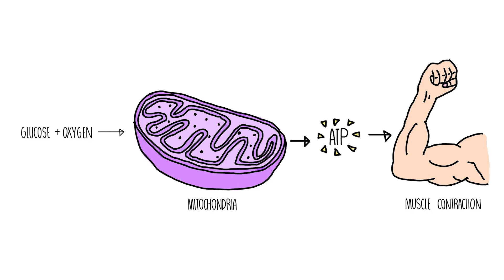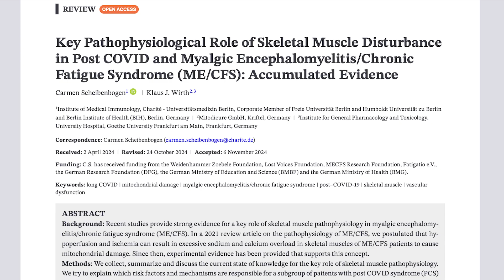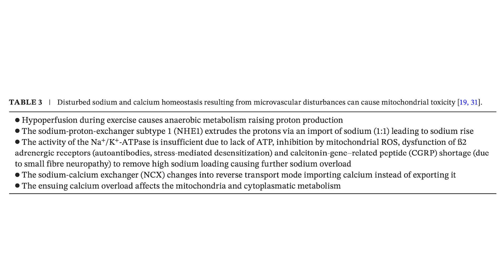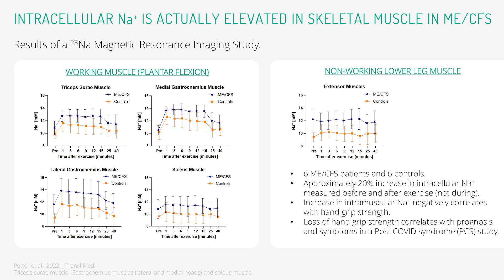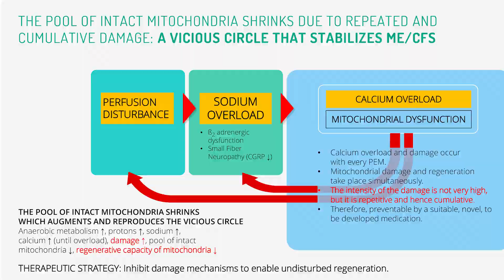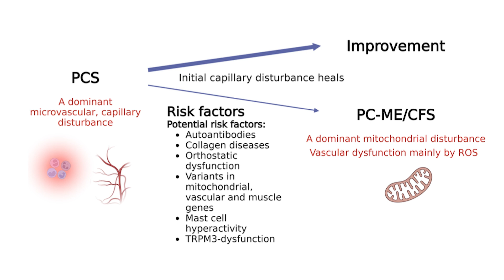The Power Crisis Behind Long Covid & ME/CFS | Latest Mitochondrial Research Explained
This video is part of the recent series of interviews I posted with Professor Klaus Wirth. It describes how mitochondria work and why their dysfunction might be the key to understanding Long COVID and ME/CFS - based on Professors Scheibenbogen’s and Wirth’s most recent paper.

Important note regarding sodium/calcium intake for those who have expressed concerns - see below explanation from Prof Wirth himself:

"There is (demonstrated) intramuscular sodium rise as a harmful mechanism in skeletal muscle. High intracelluar sodium finally causes calcium overload and mitochondrial damage via reversing the transport mode of the sodium-calcium-exchanger NCX from exporting calcium to importing calcium. On the other hand patients are recommended to take up sufficient sodium to combat hypovolemia and orthostatic intolerance that causes perfusion disturbances and a high level of stress (to desensitize ß2-adrenergic receptors that are so important for activating the Na+/K+ATPase).

There is no contradiction. Intracellular (intramuscular sodium) is regulated by ion channels and transporters. Intramuscular sodium in ME/CFS is raised by excitation (sodium channel opening during excitation) and ion transporters (such as NHE1). One cannot lower (harmful elevated) intracellular sodium by restricting sodium intake which would worsen the orthostatic intolerance and the subsequent pathophysiology. Raising sodium intake in the situation of hypovolemia does not raise sodium concentrations in the blood but leads to an expansion of the volume (with no or very little change in the sodium concentration). Patients should take in the recommended amounts of salt – not low and not excessive."

CHAPTERS:

0:00 Introduction
0:21 What Are Mitochondria
1:38 Connection to LC & ME/CFS
2:44 Sodium-Calcium Problem
3:54 Vicious Cycle
5:13 Why LC becomes ME/CFS
6:03 Treatment Implications
6:35 Conclusion

Key Pathophysiological Role of Skeletal Muscle Disturbance in Post COVID and Myalgic Encephalomyelitis/Chronic Fatigue Syndrome (ME/CFS): Accumulated Evidence (Scheibenbogen / Wirth) - 27 Dec 2024

An attempt to explain the neurological symptoms of Myalgic Encephalomyelitis/Chronic Fatigue Syndrome (Wirth / Scheibenbogen, Paul) - 22 Nov 2021

A Unifying Hypothesis of the Pathophysiology of Myalgic Encephalomyelitis/Chronic Fatigue Syndrome (ME/CFS): Recognitions from the finding of autoantibodies against ß2-adrenergic receptors (Wirth / Scheibenbogen) Jun 2020